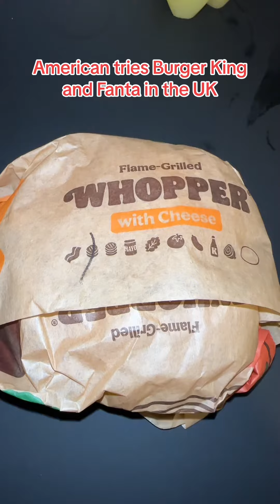American tries Burger King and Orange Fanta in the UK for the first time